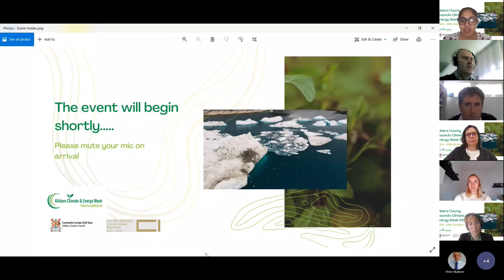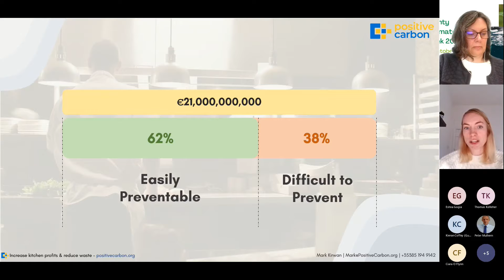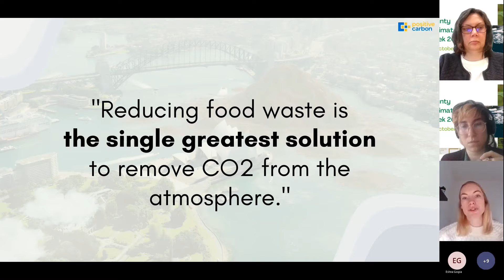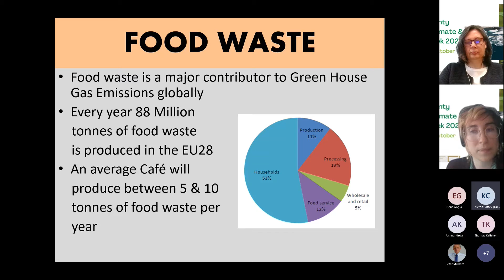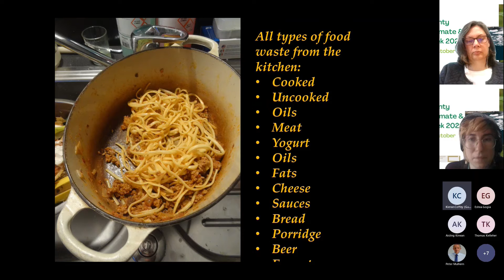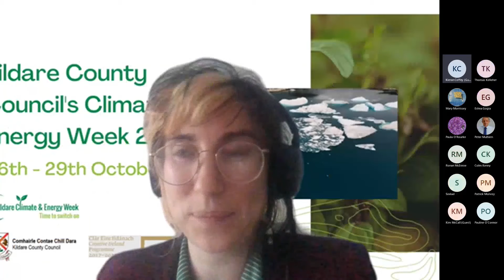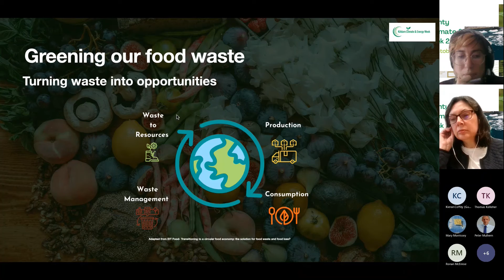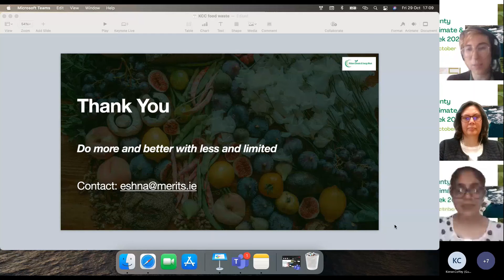10. Waste Less: Moving Towards Circular Food Systems | Kildare’s Climate & Energy Week 2021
Did you know: 1.3 billion tons of food produced around the world is either wasted or lost per year. Food that is never eaten accounts for 8-10% of total GHG emissions.
This session focuses on integrating the concept of circular economy with our food systems. One of the strongest tools to tackle climate change and protect our biodiversity. With the circular economy model, we can prevent food wastage, redistribute surplus edible food to people in need and inedible food by-products can become input to generating new ingredients and products.
Join us to learn more about ‘Greening our Food Waste' with speakers including Kieran Coffey the CTO from Mygug, a Micro Scale Anaerobic Digester and Aisling Kirwan the Co-Founder of Positive Carbon, an Irish start-up which provides businesses with food waste monitoring technology to allow them to cut their food waste, save thousands on food bills all while reaching their sustainability goals.